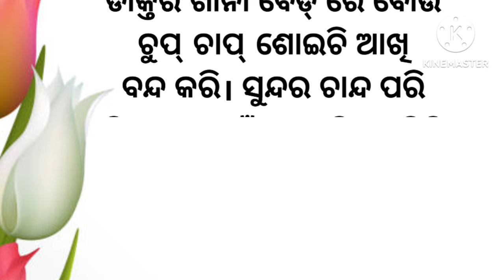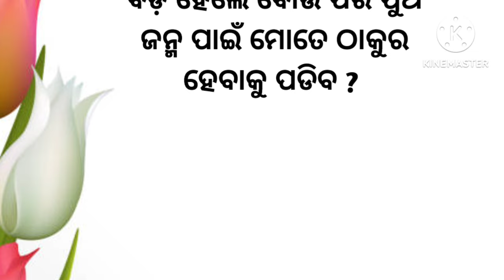ପୁଅ ଜନ୍ମ ପାଇଁ ମରିବାକୁ ପଡ଼େ/emotional story/moral story/ heart touching story/ lesson story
ପୁଅ ଜନ୍ମ ପାଇଁ ମରିବାକୁ ପଡ଼େ/emotional story/moral story/ heart touching story/ lesson story/motivationalstory